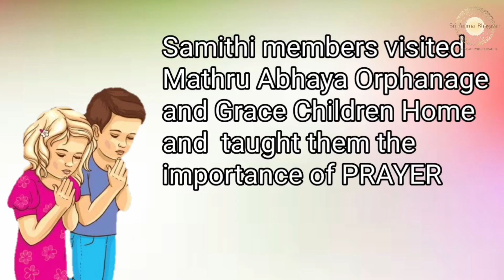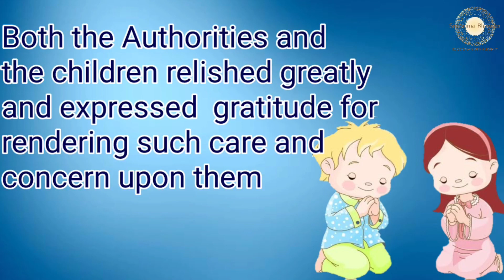Tamil: Hyderabad|Sri Paramjyothi Amma Bhagavan Seva Samiti|Taught Prayers|Served food @ an Orphanage